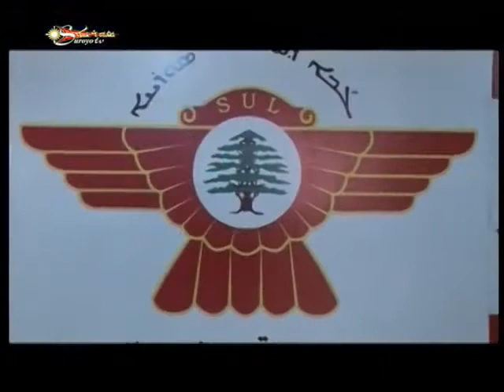Suroyo TV: Tahrazto Dilonoyto HSA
Bu siqumo 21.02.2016 mtayıb Tahrazto dilonoyto cali mcadronutho dımqadamle u Huyodo Suryoyo d'Almanya HSA cami methcadronutho du Gabo du Huyodo Suryoyo Tibeloyo d'USUP la galwoye du camaydan dkıtne bu athro d'Lebnon.

Föderation Suryoye Deutschland • HSA •